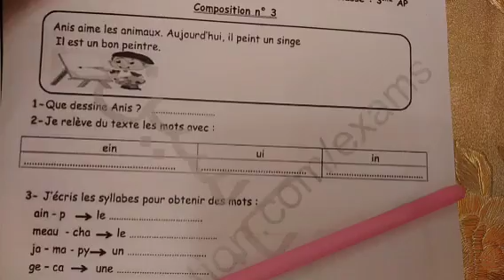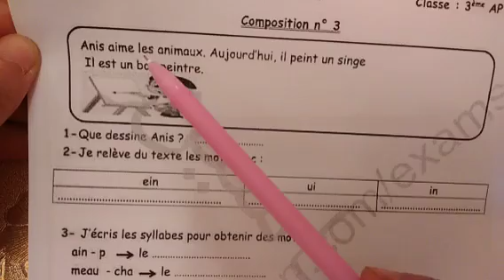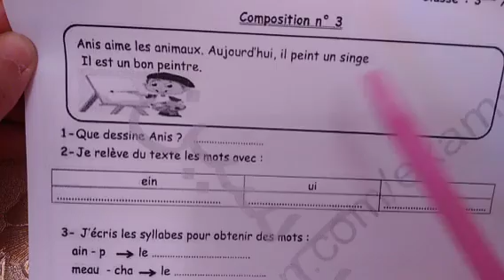الثالثة ابتدائي الاختبار الاخير فرنسية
الاختبار الاخير فالفرنسية لثالثة ابتدائي
رابط التحميل